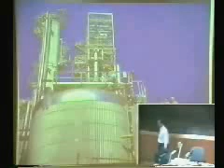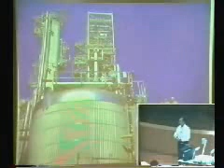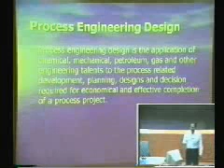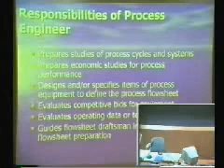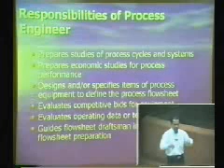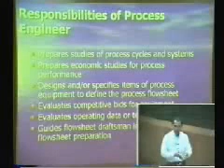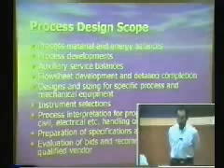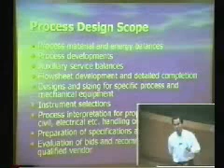CHE301 - Chemical Process Industries : Chapter 1 Part 5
Chapter 1 Chemical Process Industries